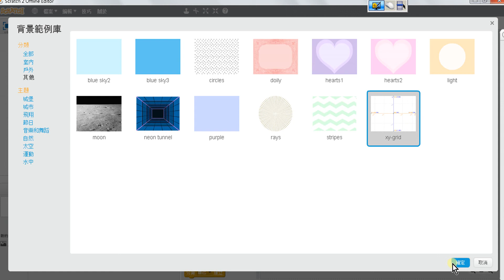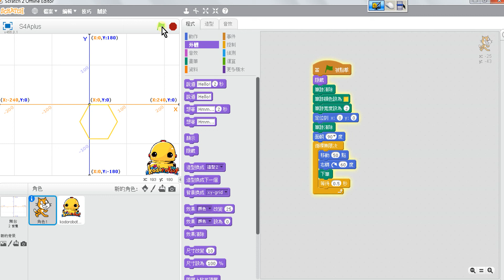2.畫多邊形